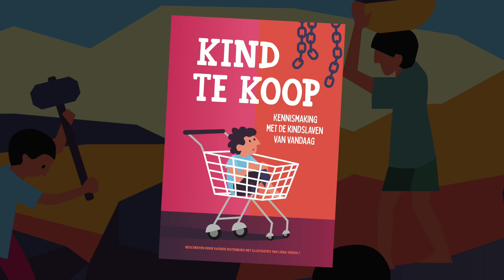Kind te Koop - een kinderboek over moderne slavernij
Wereldwijd leven er wel 12 miljoen kinderen in slavernij. Ze moeten hard werken zonder daar iets voor terug te krijgen en leven vaak in onmenselijke omstandigheden. Hoe vertel je hierover aan kinderen? Het nieuwe boek Kind te koop behandelt moderne slavernij op een manier die geschikt is voor kinderen in de leeftijd van 10 tot 12 jaar.